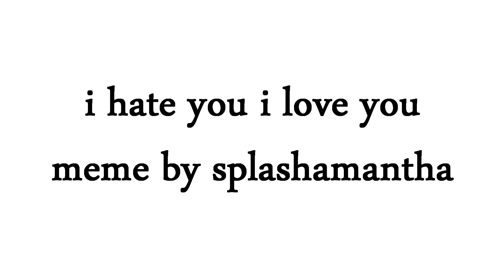i hate you, i love you meme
i did a little vent animation bc today was a subpar day and i love this song and this meme!! my computer crashed twice doing this so id appreciate any love! (i couldnt color and line this bc my first file and some frames got corrupted OTL)

song: i hate you i love you - gnash

programs used : sony vegas pro 13 + paint tool sai

also @ hosts of maps ive joined! im working on them but this computer is slow and doesnt handle my animations well D: sorry for any delay!!